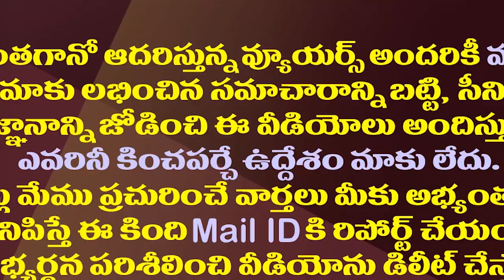జగన్ మహిళా సాధికారత..అచ్చెన్నకు ఊహించని ప్రత్యర్థి| Duvvada Srinivas Wife Vani Contest From Tekkali